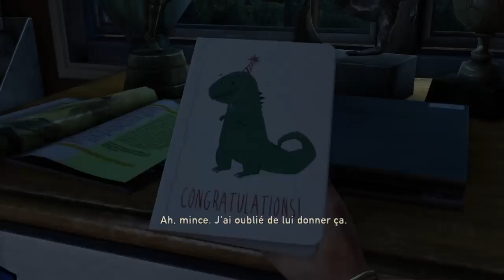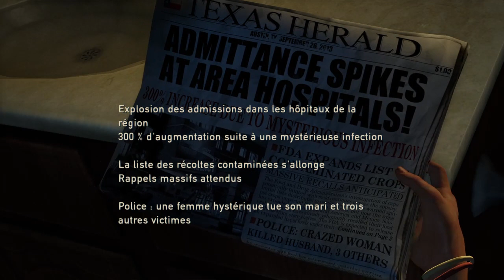Opération Ninja ! | The Last of Us Remastered Partie 1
Faut bien que je fasse ces jeux un jour...

On retente de vivre l'expérience The Last of Us avec le remaster sorti sur PS4 en 2014.

Suivez nos aventures folles chaque jeudis, dès 18h !

/!\ Ceci est une rediffusion de stream, donc il est possible que la rediffusion en question date de quelques jours voir semaines.

/!\ Ces streams proviennent de la PS' elle même donc désolé si la qualité audio et vidéo sont moins bonnes que les autres VODs.